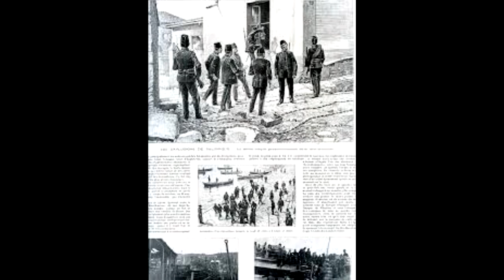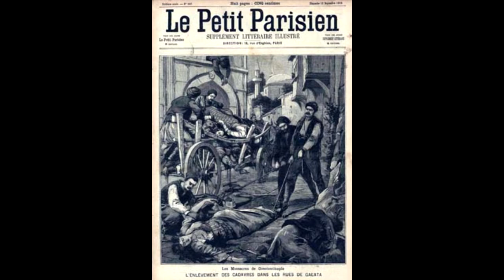Ճորճ Թութունճեան — Բանկ Օտոմանի | George Tutunjian — Ottoman Bank [ Live in Beirut, 1978 ]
George Tutunjian Live in Beirut, Lebanon, 1978.

The occupation of the Ottoman Bank (Turkish: Osmanlı Bankası Baskını, "Raid on the Ottoman Bank"; Armenian: Պանք Օթօմանի գրաւումը, Bank Otomani k'ravumĕ "Ottoman Bank takeover") by members of the Armenian Revolutionary Federation (Dashnak Party) took place in Istanbul, the capital of the Ottoman Empire, on 26 August 1896. In an effort to raise further awareness and action by the major European powers, 28 armed men and women led primarily by Papken Siuni and Armen Garo took over the bank which largely employed European personnel from Great Britain and France. Stirred largely due to the inaction of the European powers in regard to Hamidian massacres started by Sultan Abdul Hamid II. The Armenian Revolutionary Federation members saw its seizure as their best attempt to bring full attention to their plight. The Ottoman Bank, at the time, served as an important financial center for both the Empire and the countries of Europe.

Armed with pistols, grenades, dynamite and hand-held bombs, the seizure of the bank lasted for 14 hours, resulting in the deaths of ten of the Armenian men and Ottoman soldiers. The Ottoman reaction to the takeover saw further massacres and pogroms of 6,000 Armenians living in Constantinople and also Hamid threatening to level the entire building itself. However, intervention on part of the European diplomats in the city managed to persuade the men to give way, assigning safe passage to the survivors to France. Despite the level of violence the Turks had wrought, the takeover was reported positively in the European press, praising the men for their courage and the objectives they attempted to accomplish. Nevertheless, aside from issuing a note condemning the pogroms in the city, the European powers did not act on their promises to enforce reforms in the country as future massacres of Armenians continued to take place.

George Tutunjian (Ճորճ (Գեւորգ) Թութունճեան,1930,Aleppo, Syria – November 7,2006,Montreal, Quebec, Canada) was a singer of Armenian patriotic and revolutionary songs and lifelong supporter of Armenian Revolutionary Federation (ARF). The Western Region Central Committee of the ARF honoured him with a medal for his contribution for playing an important role in the spreading of Armenian songs.